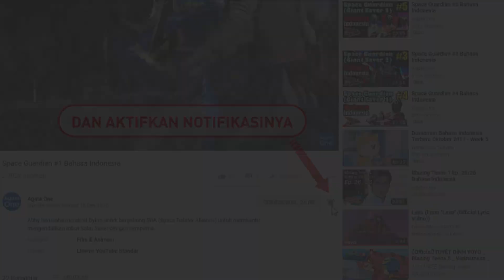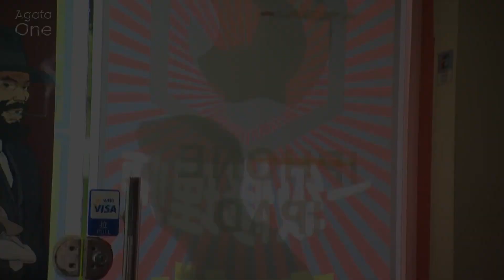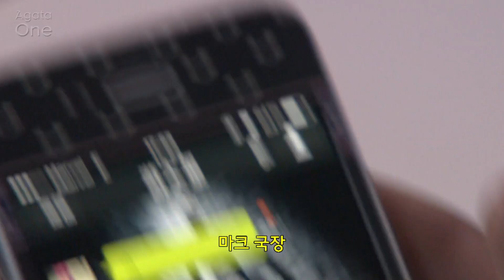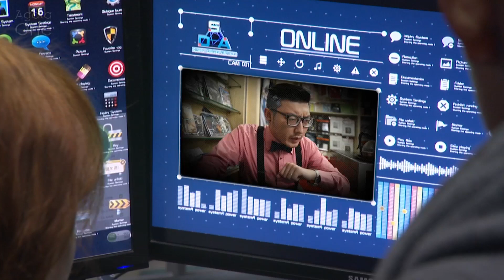Space Guardian #8 - Penawaran Perdamaian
Space Guardian Bahasa Indonesia Episode 8 - Penawaran Perdamaian

Mark dari NSSA menerima telepon dari serangga yang menawarkan perdamaian, namun Abby tidak percaya bahwa serangga menginginkan hal itu. Space Deleter terlibat konflik namun mereka akhirnya sadar bahwa musuh utama mereka adalah serangga.